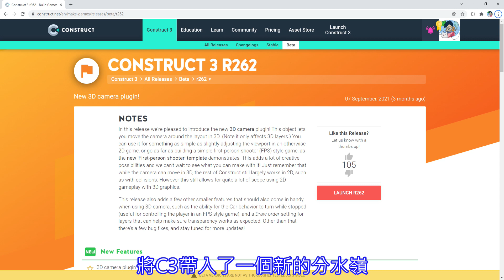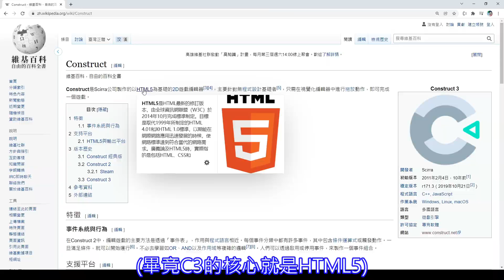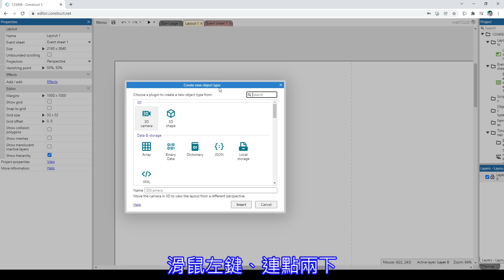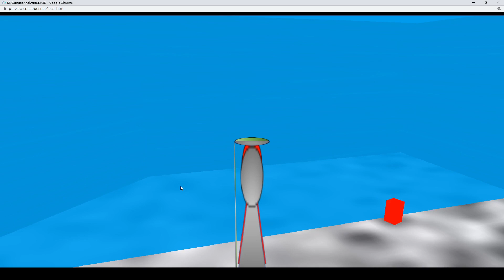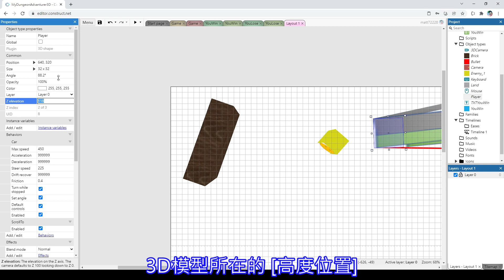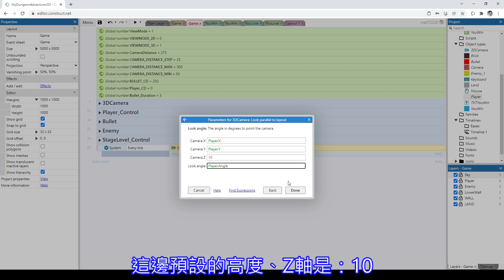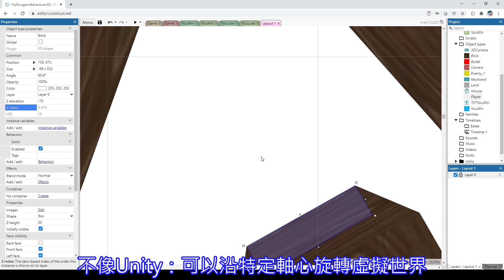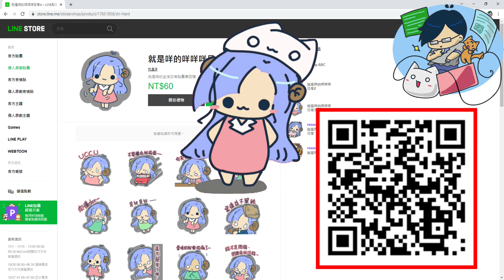Construct 3 3D - 如何透過Construct 3 - 3D Camera製作一款3D FPS第一人稱射擊遊戲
Construct 3 - 新版本-r262釋出了3D Camera這個功能，
本影片將探討如何透過它、快速的建立一款3D FPS第一人生射擊遊戲！
00:00 Construct 3 3D - 如何透過Construct 3 - 3D Camera製作一款3D FPS第一人稱射擊遊戲
02:29 如何開始3D Camera？ (How to start : [3D Camera]?)
05:01 如何使用3D Camera？ (How to use : [3D Camera]?)
08:31 結論 (Conclusion)
09:58 工商服務-就是咩的咩咩咩咩日常 (Our Line Store Sticker)